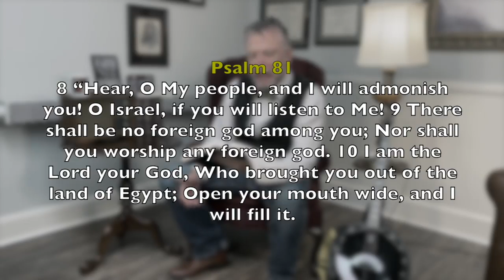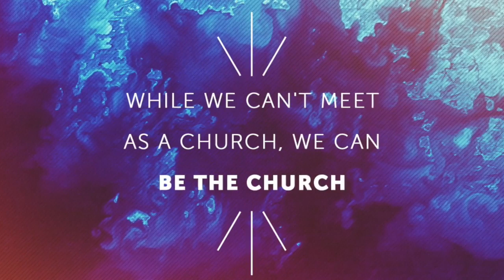Devotional April 8th